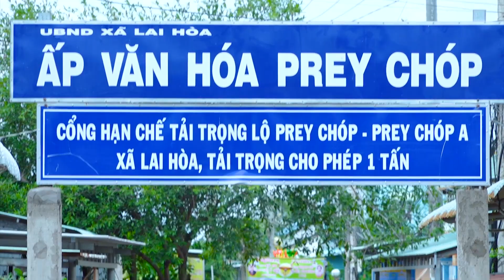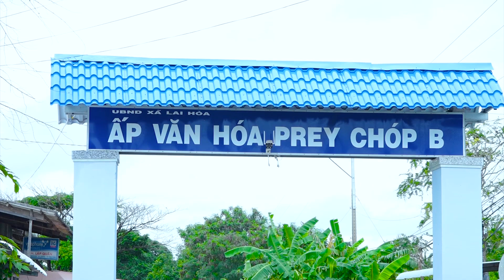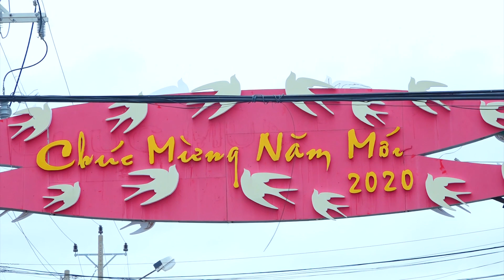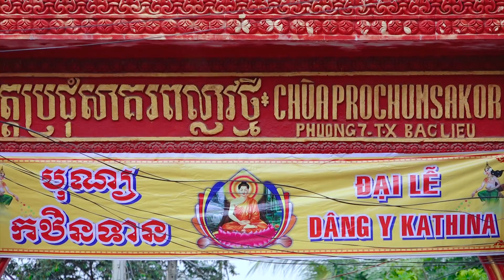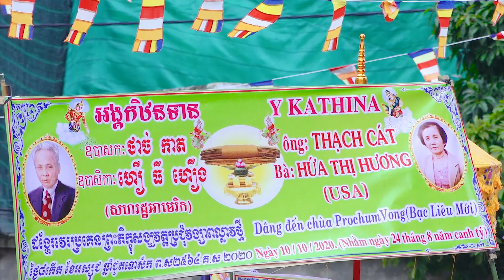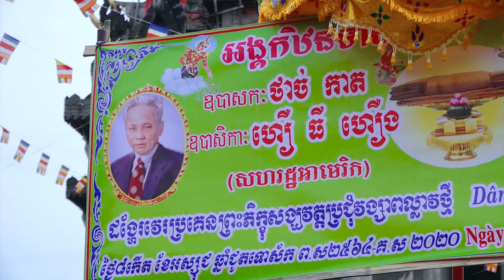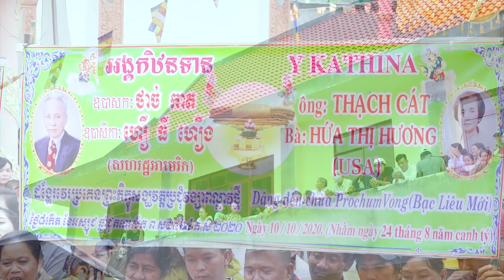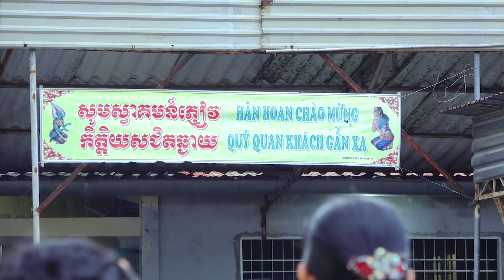Lễ DÂNG Y KATHINA NHÀ BẰNG SẬY KHU 5 PREY CHÓP A ĐI CHÙA BẠC LIÊU PHƯỜNG 7